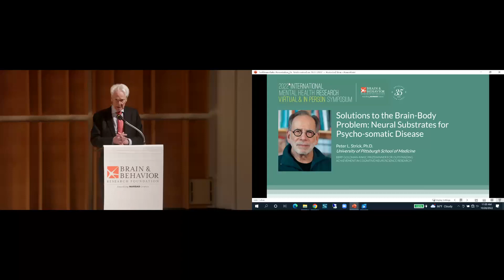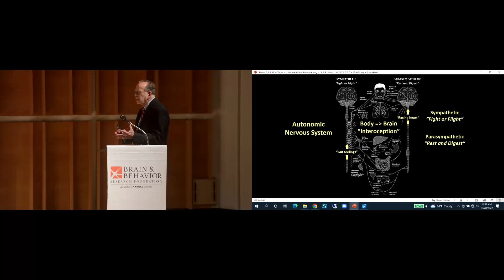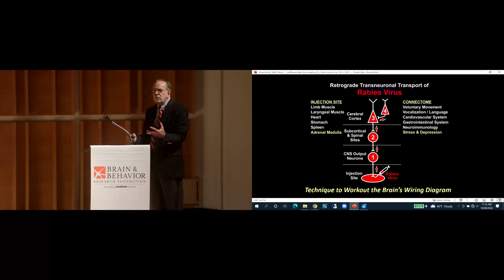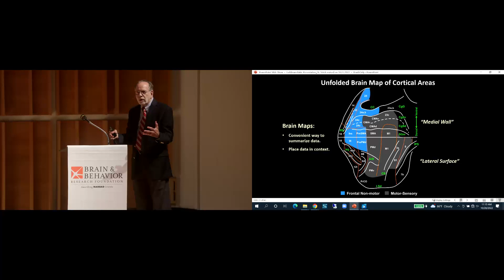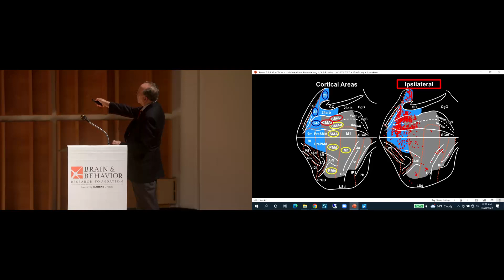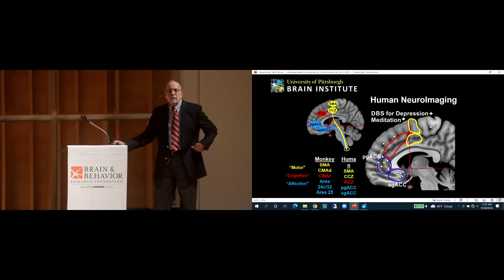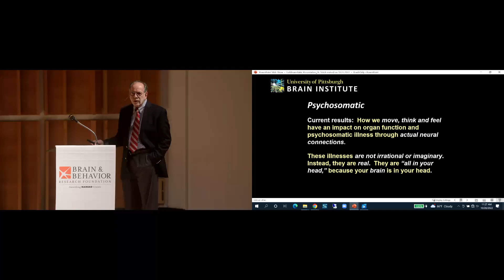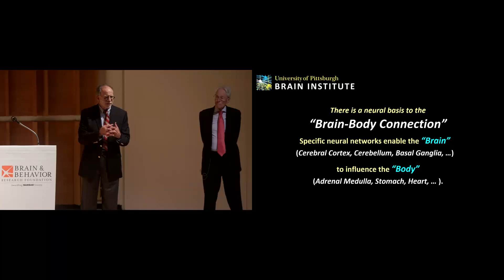Solutions to the Brain-Body Problem: Neural Substrates for Psycho-somatic Disease